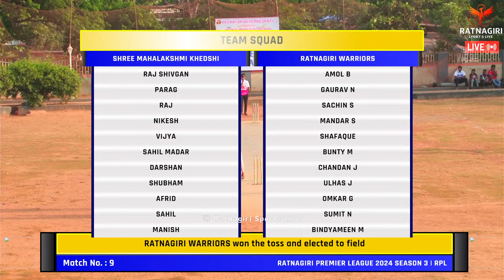Ratnagiri Wariors vs Mahalaxmi Khedshi At Ratnagiri Premier League 2024 | Season 3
Ratnagiri Premier League 2024 Season 3  | RPL | Ratnagiri |  DAY 2  Live Telecast.

Live Telecast  Done By Ratnagiri Sports Live & Maha Events Live Team Ratnagiri .

जर तुम्हाला सुद्धा तुमचा कोणती क्रीडा स्पर्धा Live दाखव्यची असेल ह्या channel आमच्या Channel वरती तर खाली असलेल्या मोबाइल नंबर वरती call करा आणि आताच तुमच्या क्रीडा स्पर्धेच्या dates बूक करून ठेवा .

Live Telecast By Ratnagiri Sports Live
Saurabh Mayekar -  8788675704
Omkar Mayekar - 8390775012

My Vlogging & Live Bradcasting Channel Links